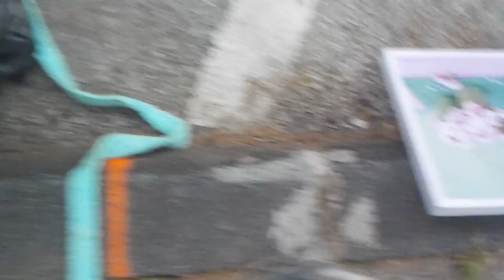j'ai trouvéz une console sony le 5502 elle fonctionne a 5